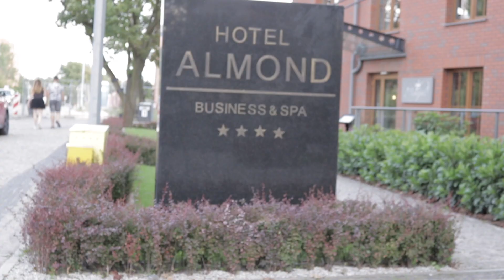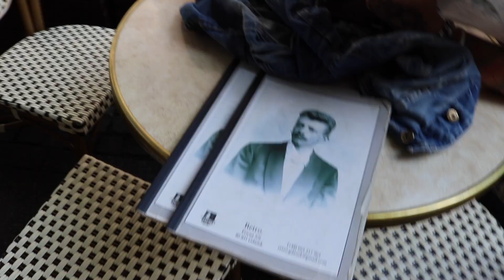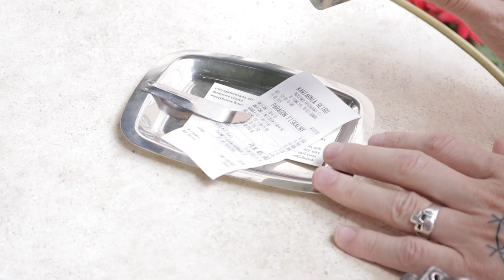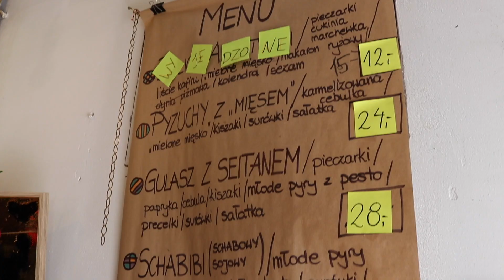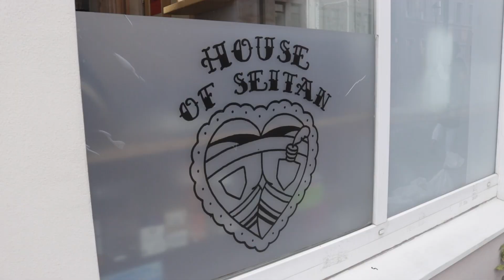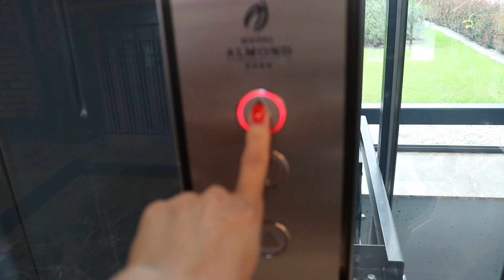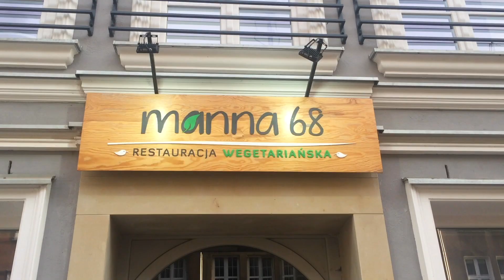VEGAN FOOD in Gdańsk, Poland - Travel VLOG - eating seitan schnitzel the size of my head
We went to Gdańsk, Poland for the weekend and discovered so many nice places to eat vegan food. Here are some of the places we visited:

Retro Cafe (breakfast place or lighter lunch)
House of Seitan (insane portions, real great place)
Manna 68 (vegetarian place with big menu and vegan alternatives)

Great place we discovered off camera:
Guga Spicy (Alla around awesome with lots of vegan food and cocktails)

Hotel we stayed in:
Almond Hotel and Spa (have vegan options for breakfast and soy milk for the coffee)

xxxx Mia